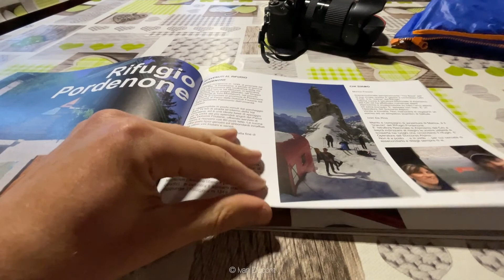Da Rifugio Pordenone a Rifugio Giaf - DOLOMITI FRIULANE day 01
From the isolated Rifugio Pordenone (1.249m) located in the Val Cimoliana to the Rifugio Giaf (1.400m).
Rifugio Pordenone / Trail n°349 (Val Monfalcone di Cimoliana) / Forcella del Leone / Bivacco Marchi Granzotto / Trail n°359 / Forcella dal Cason (stay on the right side while descending the first part and be very careful) / Trail n°352 / Rifugio Giaf